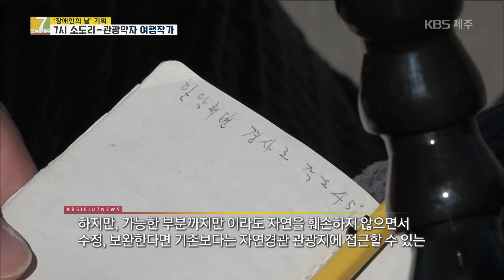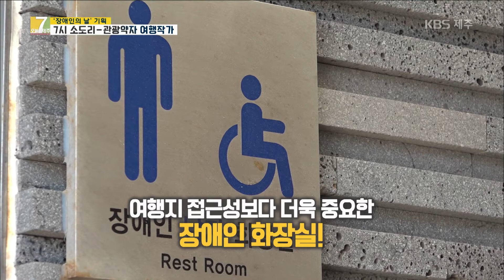[7시 오늘 제주 ㅣ7시소도리 - 장애인여행작가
우리 이웃의 목소리를 생생하게 전하는 7시 소도리입니다.
관광약자가 다닐 수 있는 관광지를 발굴하고 안내하는 유이연 여행작가가 오늘의 주인공입니다.